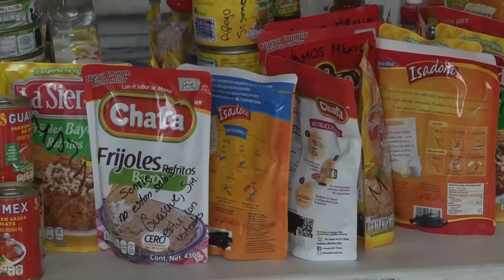Se unen los "Banderos" para apoyar damnificados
A favor de los damnificados por los terremotos en el centro y sur del pais, cuarenta y cinco bandas musicales se unieron este domingo desde las diez de la mañana para ofrecer dos conciertos gratuitos en Mazatlán, de manera simultánea, en dos sitios diferentes de la ciudad.

Solicitaron a la gente que fuera a disfrutar de la música a la plazuela República o a la Plaza Sendero,  que llevara apoyo para enviarlos a los estados afectados.

La ciudadanía atendió el llamado y llegaban con víveres, con medicinas y hasta con alimento para mascotas. Al momento que dejaban la ayuda, personal del DIF municipal tachaba con marcador el código de barras y pedía a la gente le escribiera algún mensaje de apoyo en los productos.

Lo que se logró reunir se mandará por tierra el próximo martes al DIF nacional, desde donde se hará la distribución.

El primer cargamento que se envió desde Mazatlán para los damnificados de Oaxaca y Chiapas, se fué por barco.

Según dio a conocer el DIF municipal, aun cuando se envíe el martes la ayuda colectada con los conciertos musicales, el centro de acopio permanecerá abierto, en las instalaciones de la paramunicipal ubicadas en el palacio federal, frente a la Plazuela República.